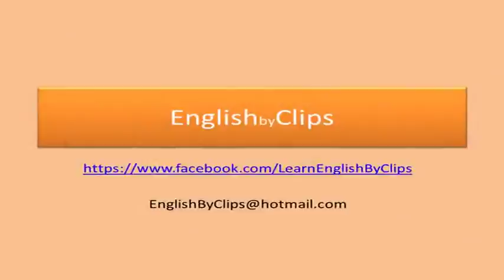idioms in famous TV series: elbow grease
elbow_grease: working hard at manual labour especially vigorous polishing or cleaning.
watch the usage of this idiom in the following TVSeries